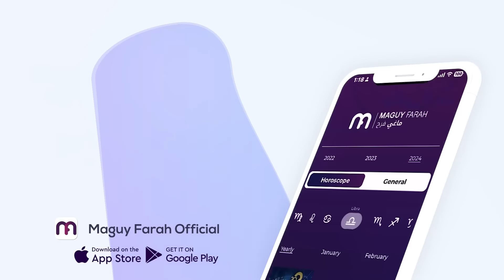ماغي فرح - برج الأسد - الأسبوع 1 من شهر أيلول - ٢٠٢٤/ Maguy Farah - Leo - week 1- September 2024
ماغي فرح - برج الأسد - الأسبوع الاول من شهر أيلول - سبتمبر - ٢٠٢٤/ Maguy Farah - Leo - week 1- September 2024

23 تموز/ يوليو/ July - 22 آب/ أغسطس/ August